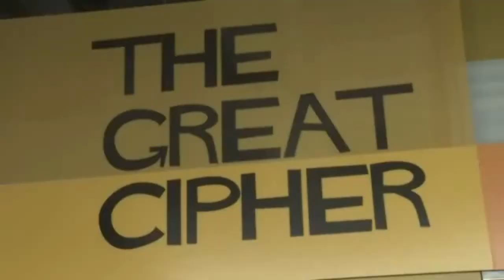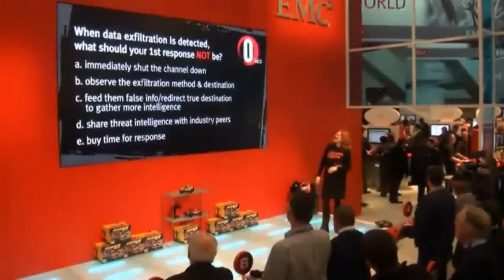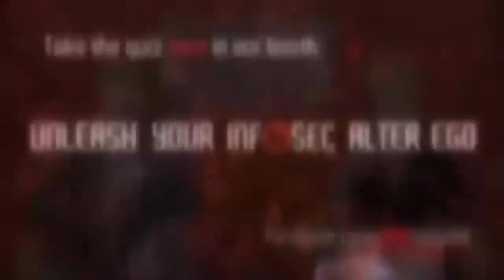Hatem Naguib - EMC VSPEX - theCUBE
The Cube - EMC VSPEX - Hatem Naguib, VMware, with John Furrier and Dave Vellante
Hatem Naguib, the executive in charge of managing VMware’s VCE-associated relations with EMC, Cisco and the joint venture itself, hopped onto theCube to share his unique angle.  Naguib talked about VSPEX and drew a broader picture of how converged infrastructure and virtualization are shaping enterprise IT.

Naguib started off by sharing a bit of insight into how the VCE alliance works: in summary, a lot of joint marketing initiatives going on between the backers, and even more development. VMware in particular has been working on centralizing management as it ties in with vSphere, the hypervisor at the center of Vblock.

Afterwards he expanded on the cloud as a whole, and its role as an enabler to make technology previously unavailable to people outside the IT department accessible. Social media, mobile and big data are the three big trends he named, with an interesting continuation to this line of thought.  Naguib explained that from the enterprise point of view, the need to deliver these new capabilities is changing the focus from deployment and maintenance to optimizing the business value. And this is what VSPEX is all about according to him.

The premise behind EMC’s latest widely-covered product launch is to deliver a pre-configured architecture that addresses all that by eliminating the setup process. At the same time, VSPEX also introduces added advantages on top of this (such as support for multiple hypervisors).

The head of VMware’s part in VCE noted that, while companies need the means to accommodate this new paradigm, the adoption of the tools is often slow. The reason is that a bigger necessity comes in the form of having to keep an enterprise IT environment secure and available at all times, a schedule in which an upgrade doesn’t fit in all that easily.